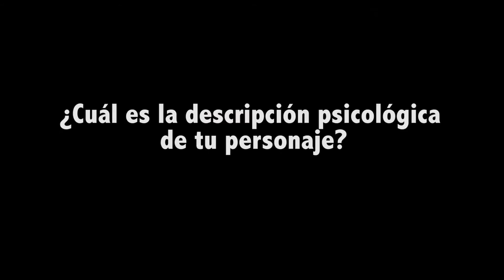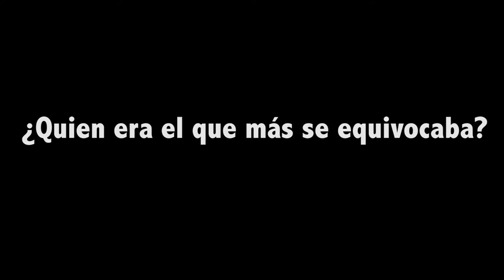Detrás de cámara Inmaduros